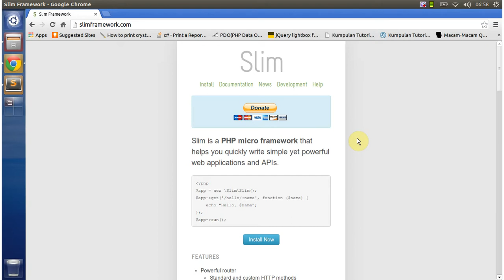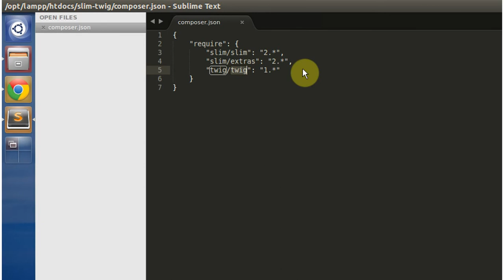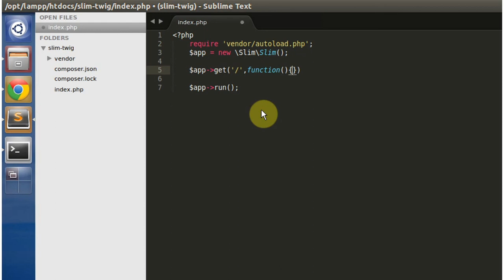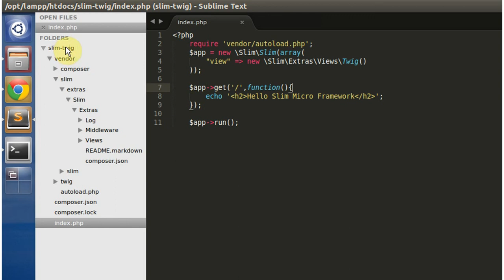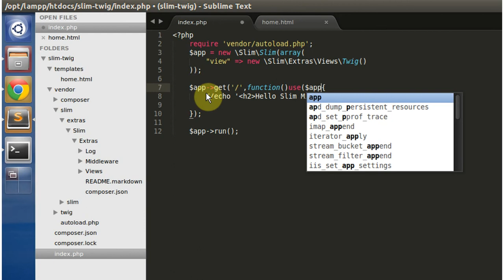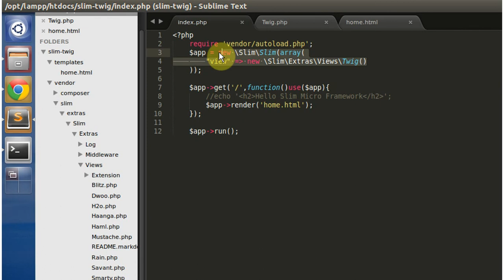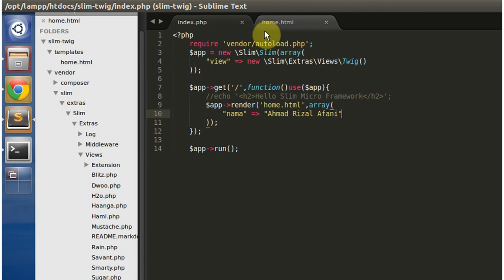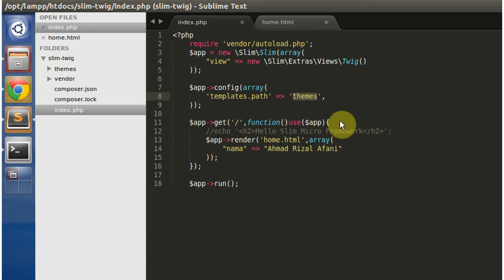Tutorial Slim Micro Framework : Menggunakan Twig Template Engine